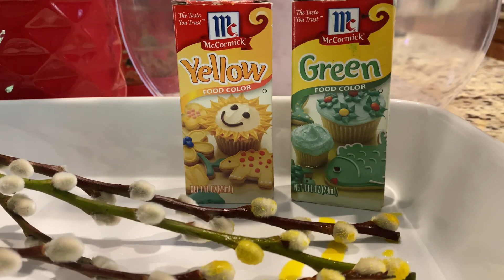Vlog 10: Hoa Nụ Tầm Xuân Tươi Đổi Màu Rất Đẹp Để Được Nhiều Năm Không Cần Nước- Food Colors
Chia sẽ Cách Nào Hoa Nụ Tầm Xuân Tươi Công Thức Pha Màu Food Colors Nước Nhuộm Hoa Đổi Màu Rất Đẹp Các Loại hoa Khác Để Được Rất lâu